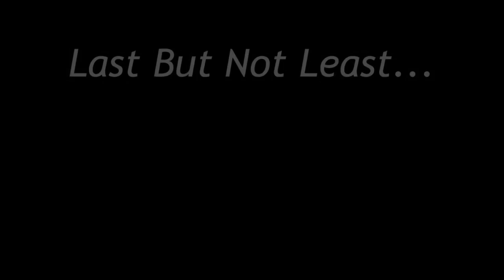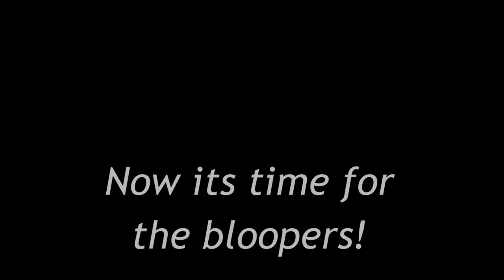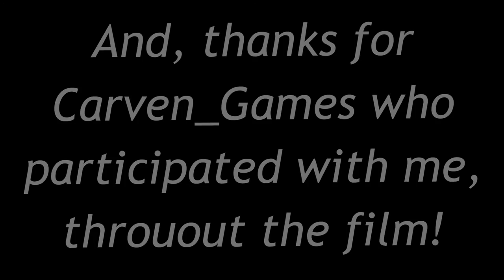CARVEN MUSIC: 2015 mashup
This is our first ever music video, made! It consists of singing, laughing, and dabbing. We hope you enjoy, and HATERS BACK OFF!
-Lindsey

$avages who participated in the video:
$alty $avage (Evan),
$our $avage (Carlos)
and, $alty $avage (Lindsey)